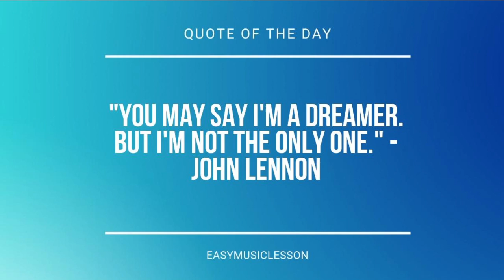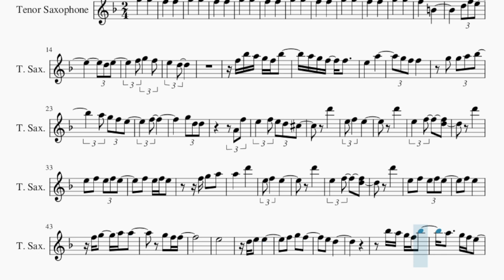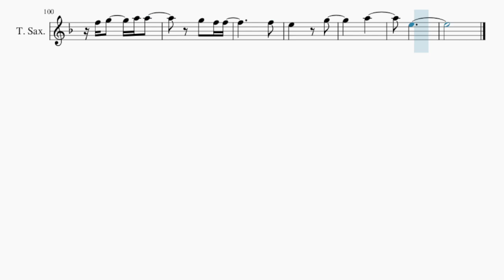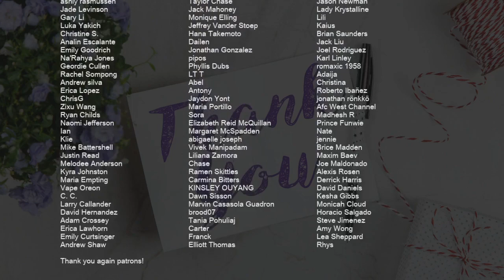Tenor Sax Sheet Music: How to play Liquid Smooth by Mitski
Comment and let us know how the videos have helped you. It keeps us going! :)Here is a sheet music/tab video on the song Liquid Smooth by Mitski on the tenor sax. A tenor sax sheet music arrangement which is transposed to notes that are easily played by tenor sax, for the song Liquid Smooth by Mitski.

EasyMusicLesson teaches you to play the your favorite instrument, through well-arranged sheet music so that you too can learn how to play Liquid Smooth by Mitski on the tenor sax as fast as you can. A tenor sax sheet music with backing tracks to help your play the song better.

Chords of Tenor Sax arrangement:
F Maj   C Min   F Maj   C Min   D Min 7   A Min 7 b5   F/G
A Min 7 b5   F/G   A Min 7 b5   F/G   A Min 7 b5   F/G   A Min 7 b5
F/G   A Min 7 b5   D Min 7   B Aug   D Min 7   G Maj   G Min
Ab Maj 7   C Dim   D Maj   F Maj   F Min   G Maj   C Min   B Aug
G Min   F Maj   Ab Maj   A Min 7 b5   A Dim 7   G Maj   C Min
A Aug   G Min   F Maj   Ab Maj   A Min 7 b5   A Dim 7   G Maj
C Min   F Maj   A Min 7 b5   F/G   A Min 7 b5   A Aug   A Min 7 b5
A Aug   G Min   Ab Maj 7   C Dim   D Maj   F Maj   F Min   G Maj
C Min   A Aug   G Min   F Maj   Ab Maj   A Min 7 b5   A Dim 7
G Maj   C Min   A Aug   G Min   F Maj   Ab Maj   A Min 7 b5
A Dim 7   G Maj   C Min   G Sus 4   F Min   G Maj   C Min   G Maj
G Min   G Maj   C Min   A Aug   G Min   F Maj   Ab Maj   A Min 7 b5
A Dim 7   G Maj   C Min   A Aug   G Min   F Maj   Ab Maj   A Min 7 b5
A Dim 7   G Maj   C Min   A Aug

Melody notes of Tenor Sax:
G5 G5
F5 F5
G5 G5
F5 F5
G5 G5
F5 F5
G5 G5
F5 F5
G5 G5
F5 F5
G5 G5
F5 B4
D5 F5 E5
D5 E5
F5 G5 F5
E5 D5
F5 Bb5 A5 G5 F5 Bb5
A5 G5 F5 F5
E5 A5
F5
G5 D5 D5
A4 F5
E5 F5 E5 D5 Db5
D6
E5 F5 E5
D6
E5 F5 D5
D6
A5 D6
E5 F5 E5
D6
E5 F5 D5
D6
E5 F5 E5 F5 E5
F5 E5
E5
E5 D5
Bb5 A5 G5 F5 Bb5
A5 G5 F5 E5
A5
G5 F5
G5 E5
F5 D5 Db5
D6
E5 F5 E5
D6
E5 F5 D5
D6
F5 E5 A4 E5
F5 G5 A5
A5 D6
E5 F5 E5
D6
E5 F5 D5
D6
F5 E5
D6 Db6 A5 C6
Bb5 A5
G5 Bb5
D5 D5 F5 A5
Bb5 A5
D6
E5 F5 E5
D6
E5 F5 D5
D6
F5 G5 A5
A5 D6
E5 F5 E5
D6
F5 E5
F5
E5 G5
A5
E5